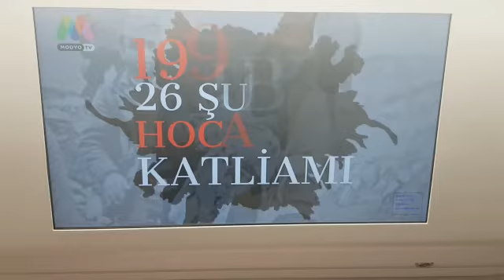В Стамбуле чтут память жертв Ходжалинского геноцида